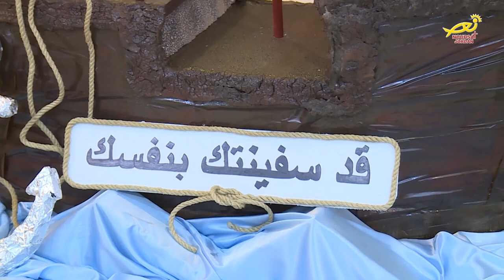نورسات الأردن : مجموعةُ كشافةِ ومرشداتِ ديرِ اللاتين في الجبيهه يطلقون شعارِهم" قُدْ سفينَتك بنفسِك"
احتفلت مجموعةُ كشافةِ ومرشداتِ ديرِ اللاتين في رعيةِ  القديس بولس في الجبيهة بتجديدِ الوعدِ الكشفي وإطلاقِ شعارِهم لهذا العام بعنوان " قُدْ سفينَتك بنفسِك"، وذلك خلالَ القداسِ الإلهي الذي ترأسه كاهنُ الرعية الاب بطرس حجازين بحضور حشدٍ كبيرٍ من فعالياتِ الرعيةِ وأبنائِها .. وفي بدايةِ عظتِهِ التي اشاد فيها برسالةِ العملِ الكشفي أكد الاب حجازين للشبيبة في حفلِ التجديد انَّ أعظمَ ما اعطانا المسيح هو جسُدهُ ودمُهُ الأقدسين ، مشيرا الى أنَّ إنجيلَ هذا اليوم موجهٌ لكلِ واحدٍ فيهم بأن يكونوا كشافةً مؤمنينَ برسالةِ السيد المسيح ممتلئين بالعطاء والوفاءِ للكنيسةِ والوطنِ وخدمةِ المجتمع .. وبعد العظة جددت المجموعةُ بقيادة الاخت عايده الصوص الوعدَ الكشفي واختُتمَ الإحتفالُ على أنغامِ المقطوعاتِ الموسيقية التي عزفتها المجموعةُ الكشفية وسطَ ابتهاجِ واعجابِ الحضور .